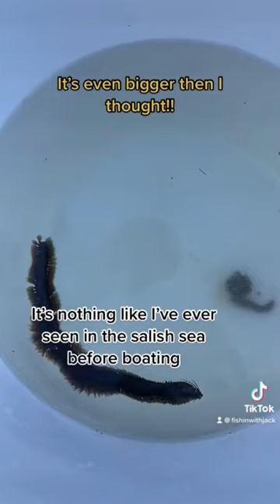Almost touched DEADLY worm…